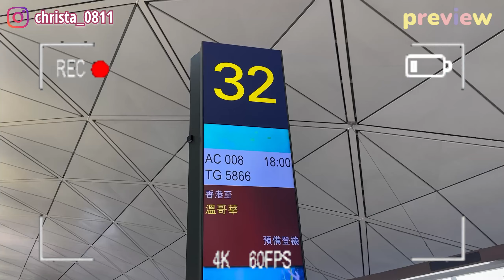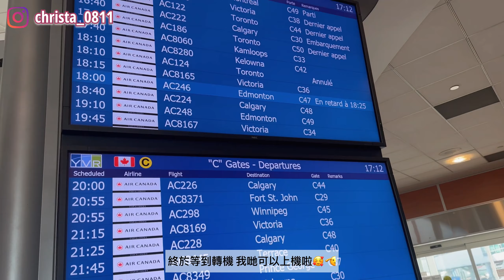【加拿大Vlog🇨🇦EP1】突發離開香港✈️😌｜搭長途機｜超級靚嘅景🌠｜十幾個鐘食足三餐飛機餐｜兩層樓高嘅apartment in Canada｜Victoria生活日記｜Christa tata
This video is filmed and edited by Christa (tata)👧🏻♥️

突發離開香港🇭🇰‼️
去加拿大生活個幾月🇨🇦
第一日就簡單記錄一下
大家期待我我之後嘅Vlog啦❤️

想知道我多啲近況就記得要follow我嘅IG🐷

有啲咩片嘅題材想我拍都可以同我講㗎🙆🏻‍♀️😚我固定每逢星期六八點出片我哋下星期六見🤤✨一個星期仲可能會有神秘出片Tim 開埋鈴鐺仔就唔好錯過啦😙